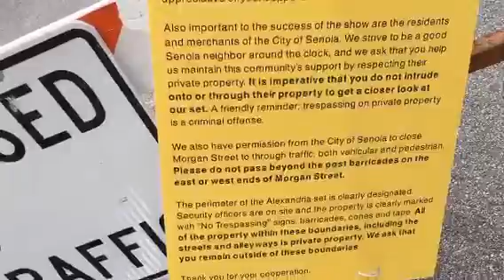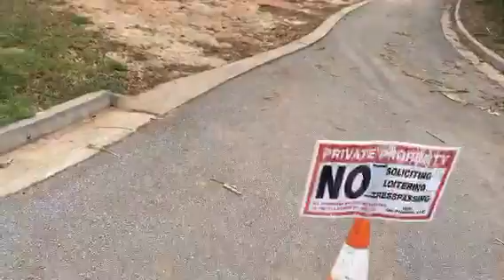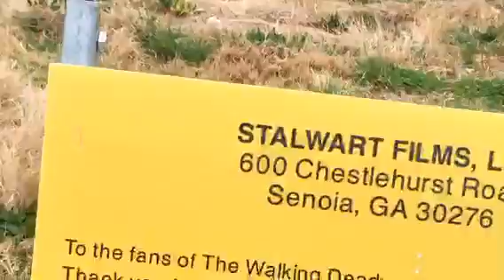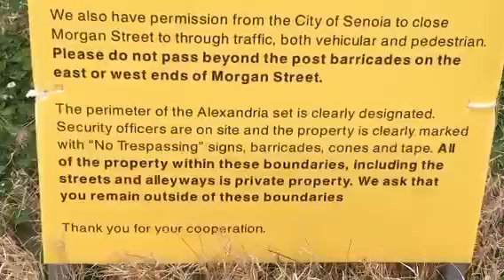Check out the shooting 📽 location for 💀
Replay from my Periscope broadcast Recorded on 03/13/2016 06:10 PM UTC by terrylwhite
Senoia